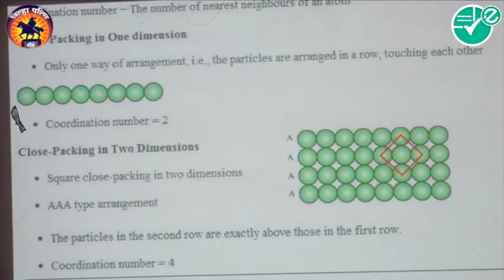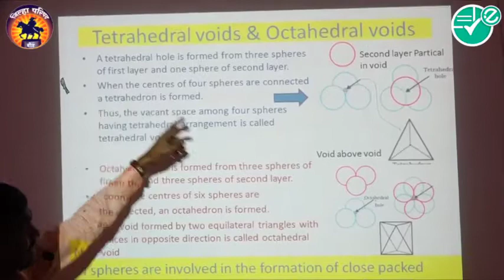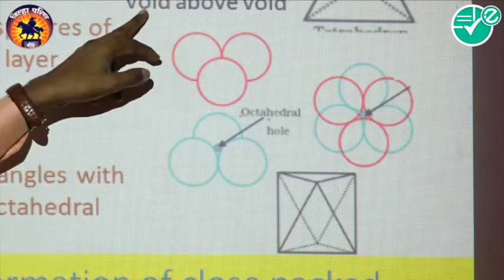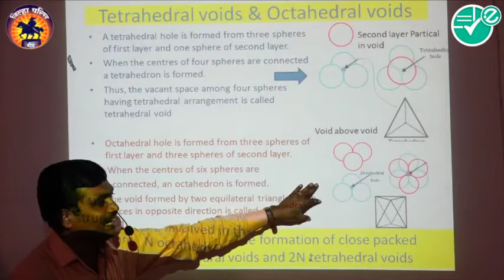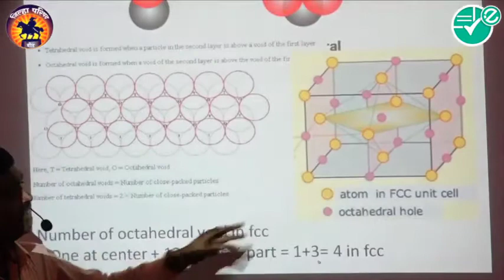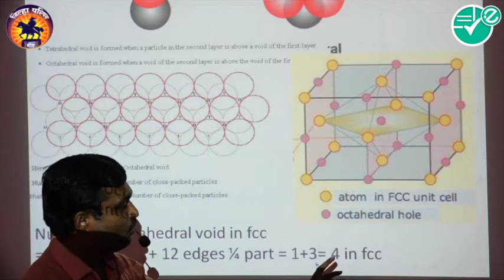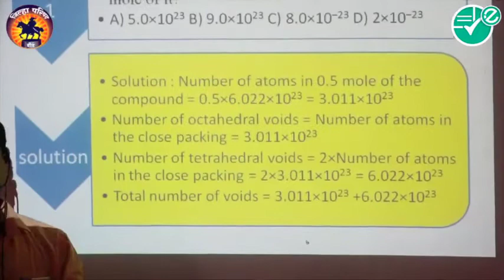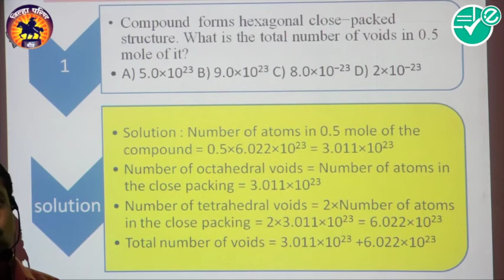Chemistry|Ch-1|Solid State|10-Tetrahedral Voids & Octahedral Voids|12th|R.B. Sonawane